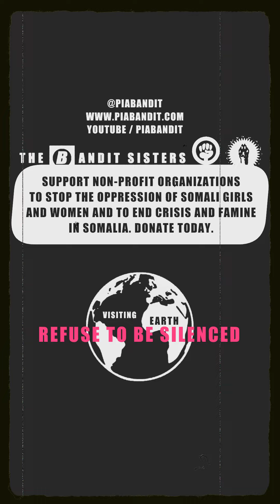The Bandit Sisters: ”Support Somali Girls & Women”